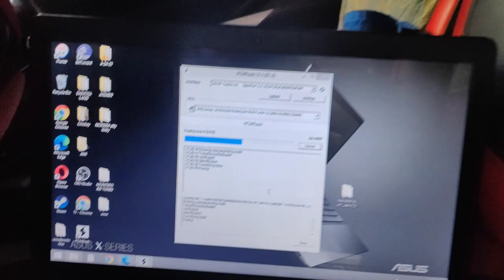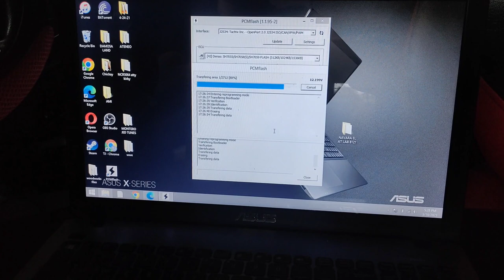Nagpa remap si boss natin sa Rm Tune after natin malagyan ng Full straight pipe Borla Tip.